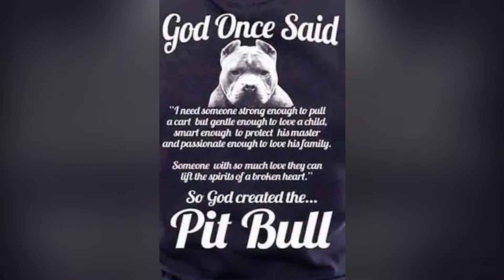Blue Rest In PEace